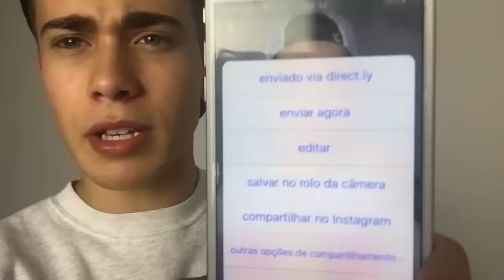FIZ UM DUETO COM O JUSTIN BIEBER?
Faça um dueto comigo usando a hashtag DuetoComMariz para concorrer um skype call comigo. O vídeo mais curtido no musical.ly será escolhido, para poder concorrer é preciso postar o vídeo com a DuetoComMariz na descricao do video!
Musical.ly @luismariz , Boa sorte! ;)